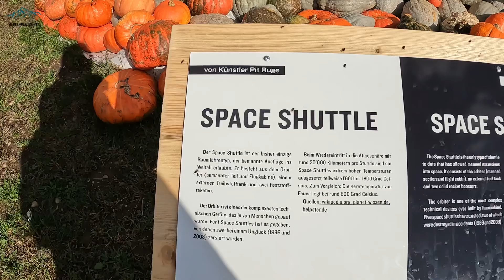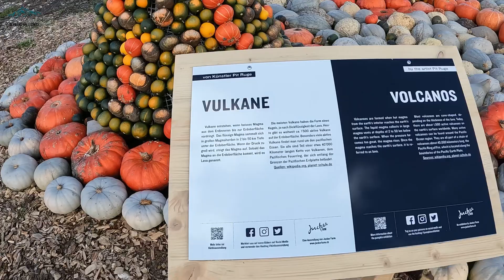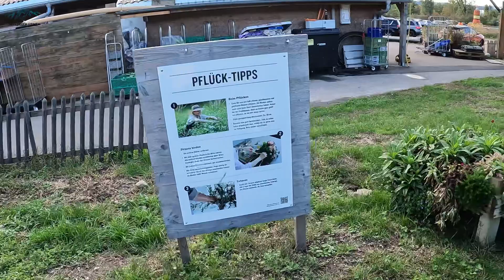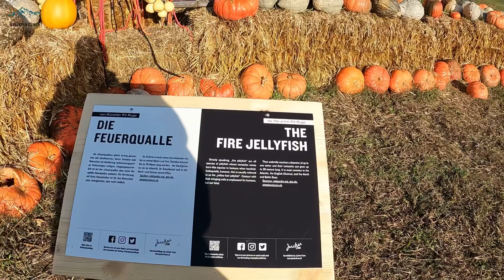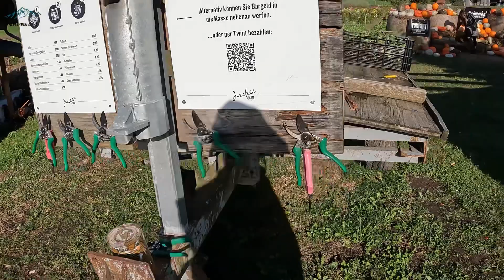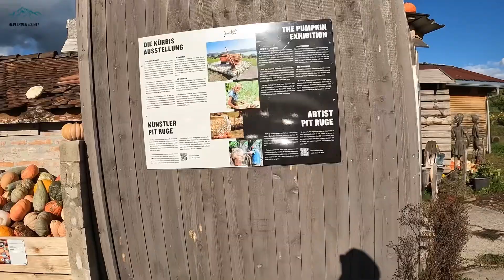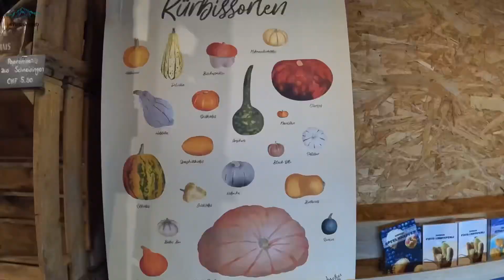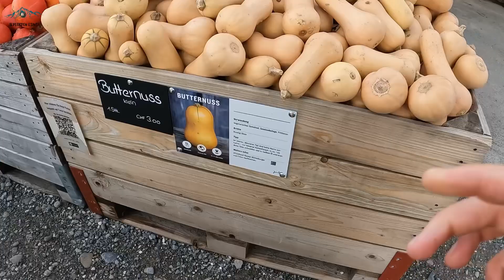İSVİÇRE DE BAL KABAK SEZONU | SERGİSİ VE FESTİVALİ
Ben ilk defa gördüm kabakla sanat olayını ve sergisini… ben çok sevdim umarım sizler de seversiniz… İyi sehirler 😊